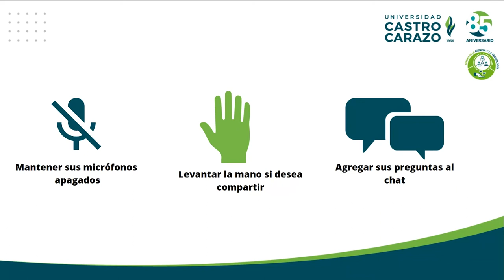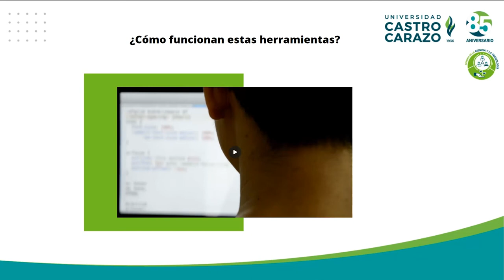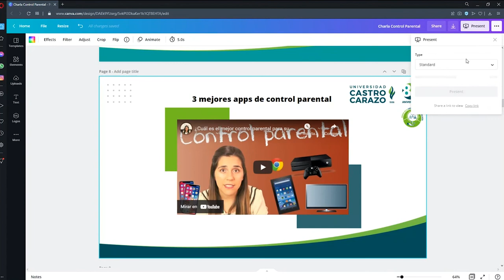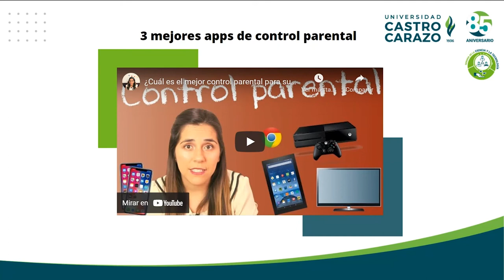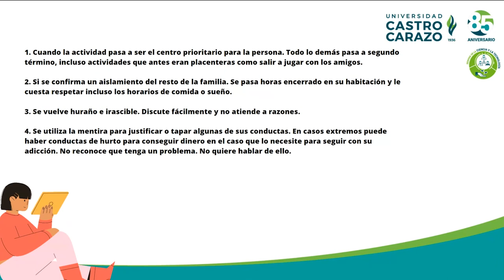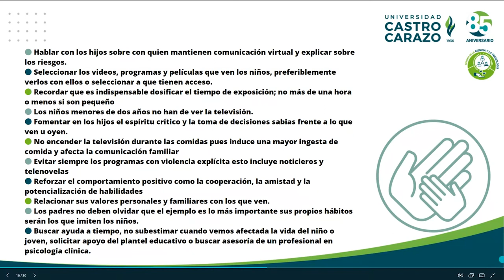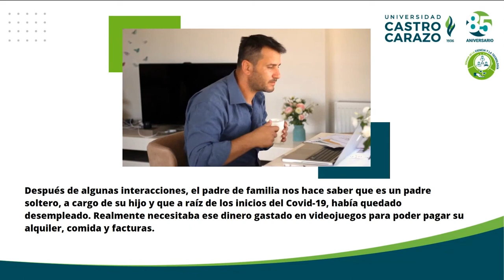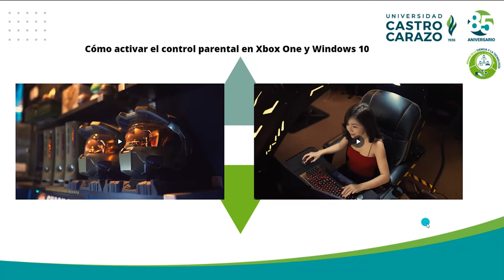Control parental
Taller facilitado por los estudiantes de ingeniería informática de la Universidad Castro Carazo José Dimas y Kenneth Gutiérrez. Curso Exploratorios con Ciberseguridad